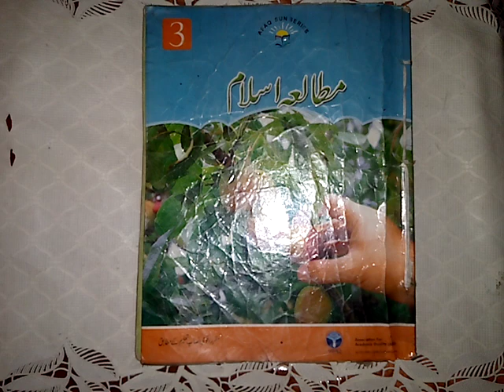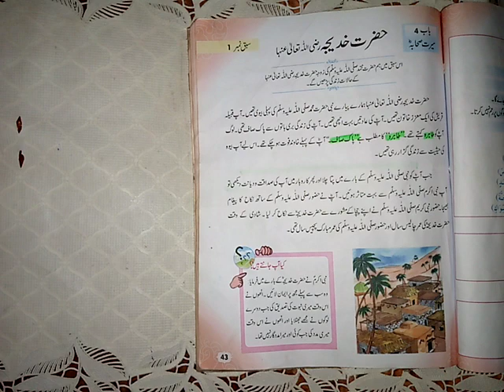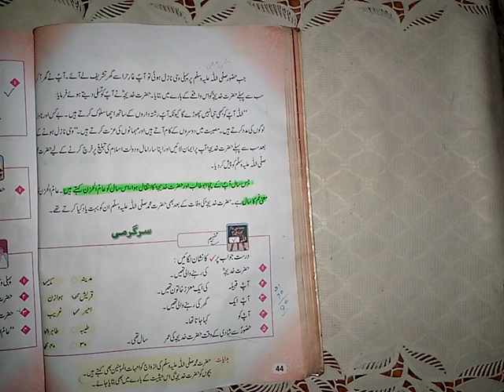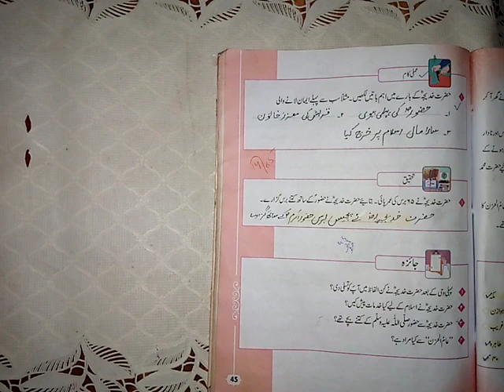Three, Islamiat, Lecture # 4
Unit # 4, Lesson # 1, page# 43,44 reading, + book activities,